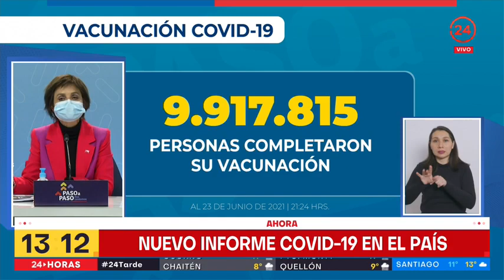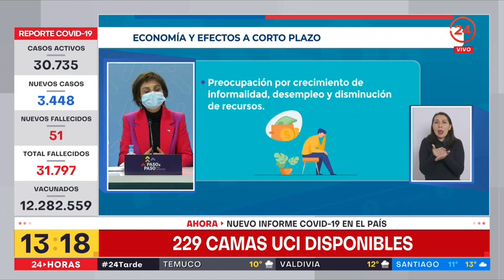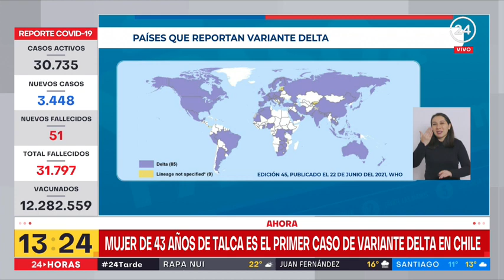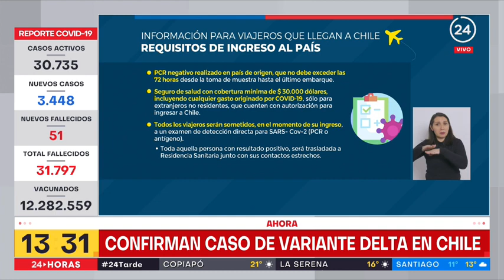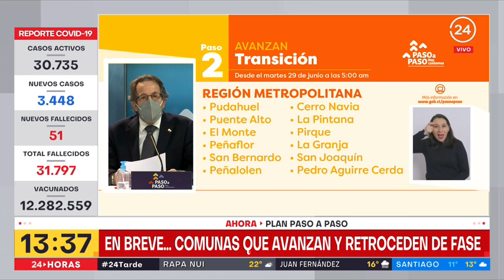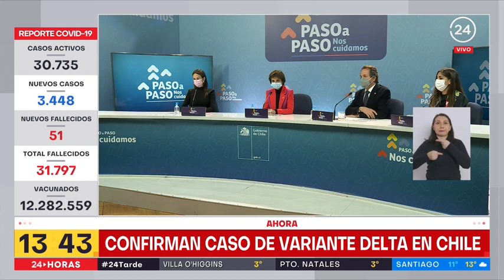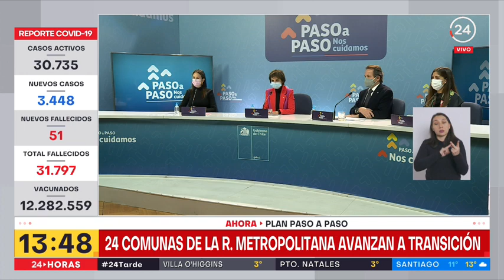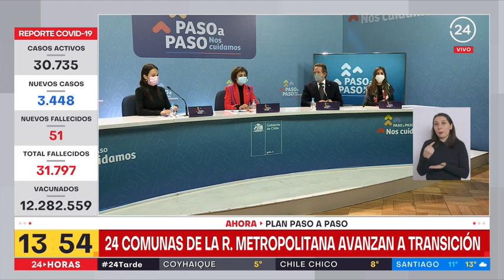Minsal informa 3.448 casos nuevos de COVID-19 y una positividad de 7,6%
El Gobierno anunció cambios en 36 comunas en el marco del plan "Paso a Paso", dentro de las cuales hay 24 de la región Metropolitana que dejarán la cuarentena.